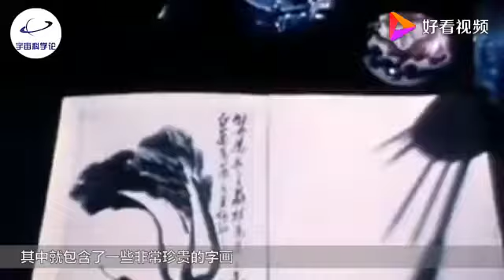齐白石画了个牛屁股，为什么能卖到2000万？放大20倍后知道了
齐白石画了个牛屁股，为什么能卖到2000万？放大20倍后知道了,本视频由新宇宙科学论原创提供,3726次播放,好看视频是由百度团队打造的集内涵和颜值于一身的专业短视频聚合平台